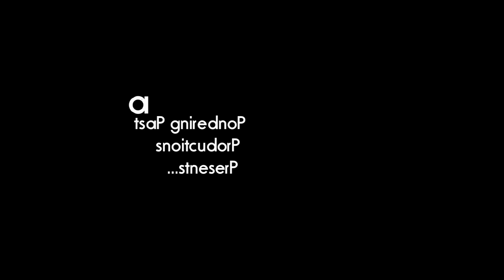Official Trailer - Dogfight: The Movie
It was a peaceful day in the park. Until...